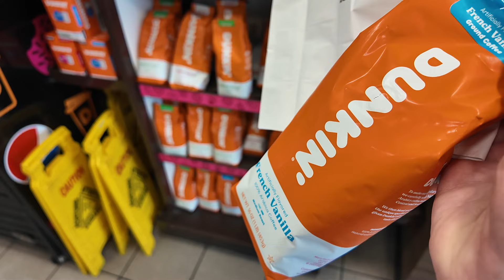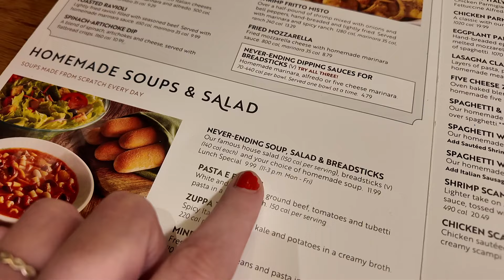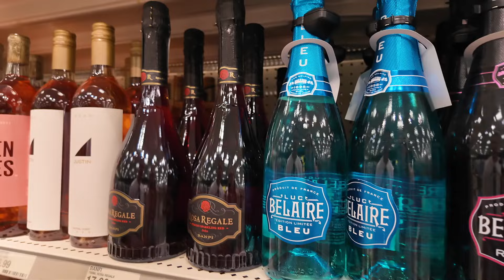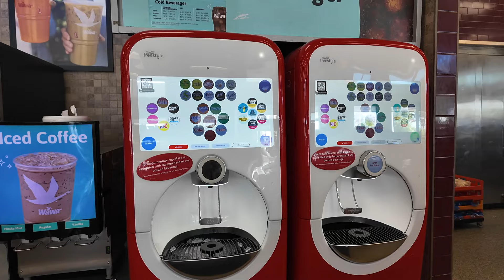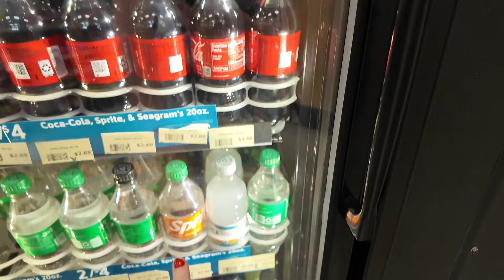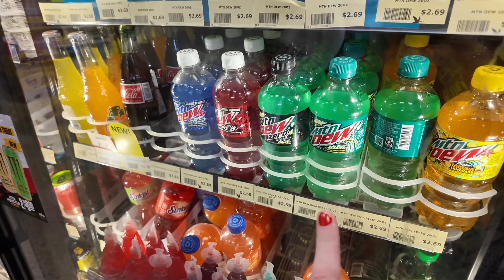Delicious Off-Site Lunch at Olive Garden, Celebration Tour, Target Shopping, Wawa, Simon's Last Day!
Hi guys welcome to aclaireytale!! NEW SERIES INCOMING! Walt Disney World Vlogs 2024!!!

We were here March/April 2024! I am in Florida for 4 weeks!

Today's vlog is the sad day that Simon flies home! He has to go back for work unfortunately but don't worry there are still some vlogs to come!!!
We start off with our normal visit to Dunkin Donuts!! We then do some shopping at the Nike Factory Store! We then head over to Celebration, Kissimmee! We have a walk around the lake and chat about the past 2 weeks. Celebration town is one of my favourite places in the world!
We get back into the car and eat at Olive Garden for lunch! This is a favourite off-site dining option near Disney! I show you our lunch order at Olive Garden!
Target next for some last shopping bits! We go to Wawa gas station to fill up and look at the funky flavoured chocolate and soda. Finally we have an chilled afternoon by the pool before we have to head to MCO to drop Simon off at the airport!!!

00:00 Intro - Simon's last day!
00:26 Dunkin Donuts
1:18 Nike Factory Store
2:36 Driving to Celebration
3:55 Celebration
6:26 Chats around Celebration lake
10:13 Olive Garden Lunch
13:11 Target
14:45 Wawa
17:53 Afternoon swim
18:16 Saying bye to Simon
18:25 Outro

New Camera
Sony Camera